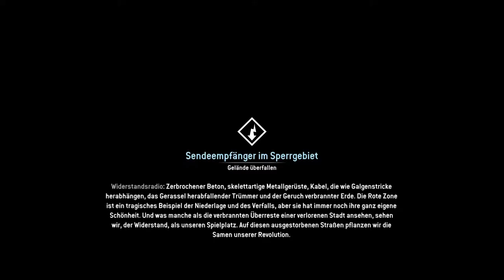Let’s Play Homefront: The Revolution {PS4}#56 Wir sind in einem Gefangenenlager